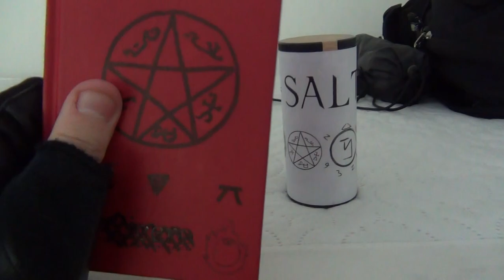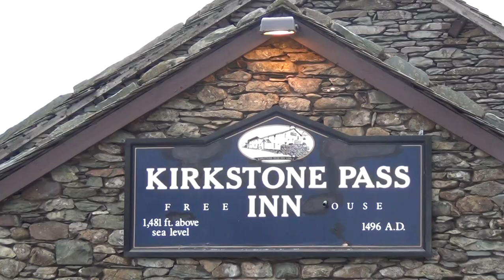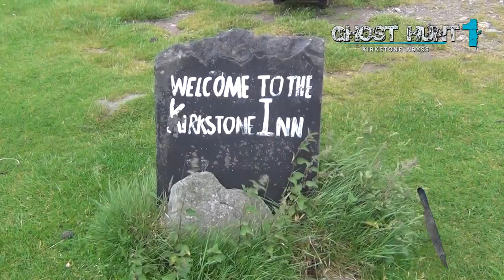Ghost Hunt 1 - Kirkstone Abyss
I go hunting ghosts with Alex and WOTO at Kirkstone Pass Inn in the Lake District